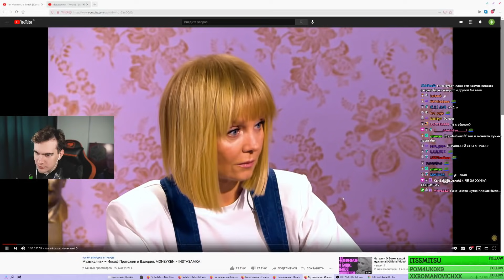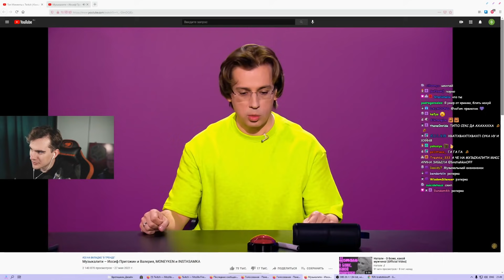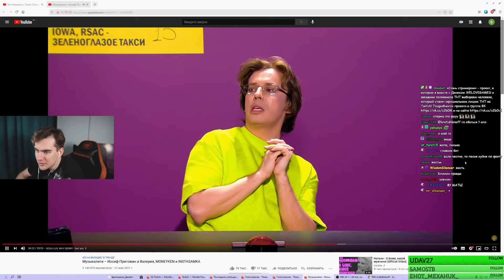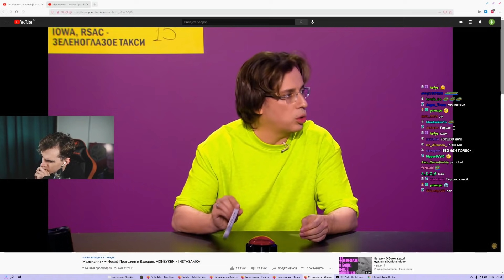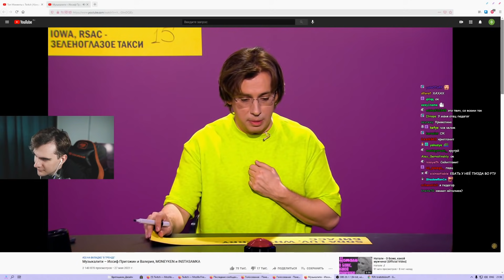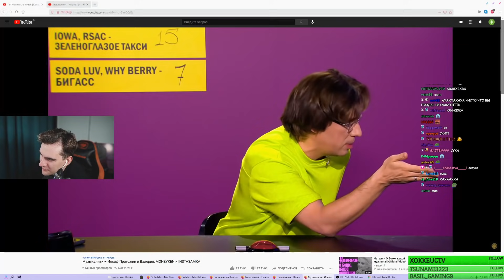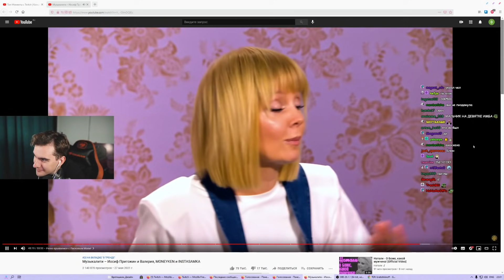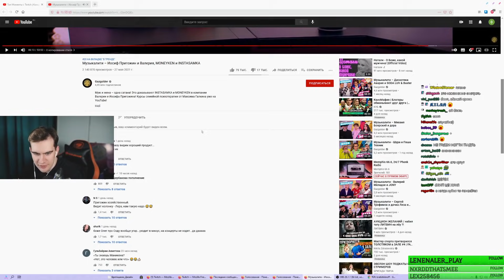БРАТИШКИН СМОТРИТ - Музыкалити – Иосиф Пригожин и Валерия, MONEYKEN и INSTASAMKA